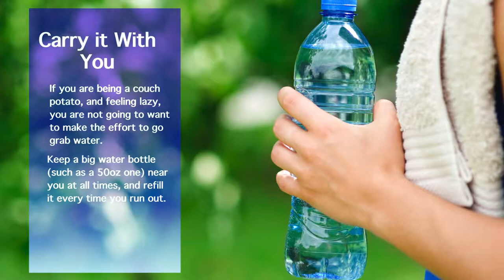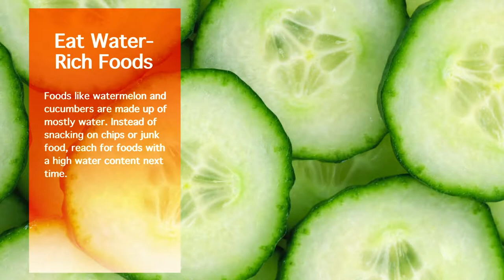5 Ways to Drink More Water ٥ طرق لزيادة تناول الماء يوميا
How to increase your water intake .